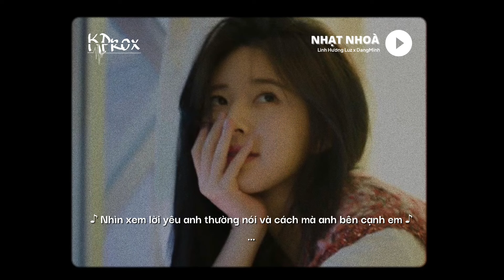Nhạt Nhoà - Linh Hương Luz x DangMinh x KProx「Lo - Fi Ver」/ Official Lyric Video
♬ Mp3: updating...